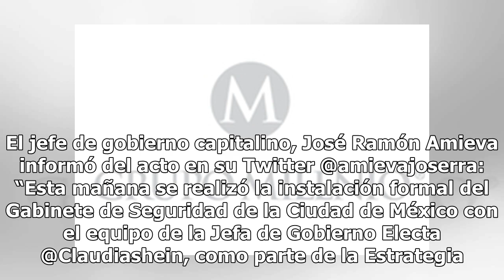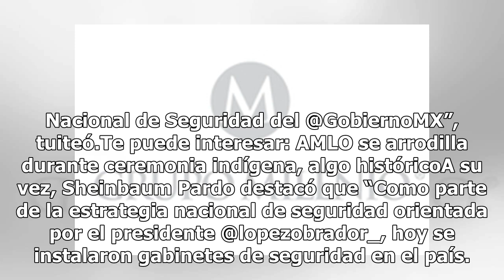José Ramón Amieva y Claudia Sheinbaum instalan gabinete de seguridad de la CDMX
La jefa de gobierno electa de la capital, Claudia Sheinbaum Pardo, atestiguó junto al mandatario local, José Ramón Amieva, la instalación del Gabinete de Seguridad de la Ciudad de México, como parte de la Estrategia Nacional de Seguridad del gobierno federal. El jefe de gobierno capitalino, José Ram...